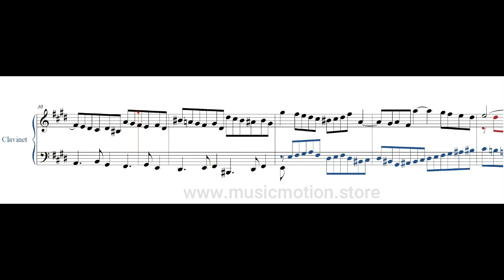Johann Sebastian Bach BWV 849 Prelude Clavinet